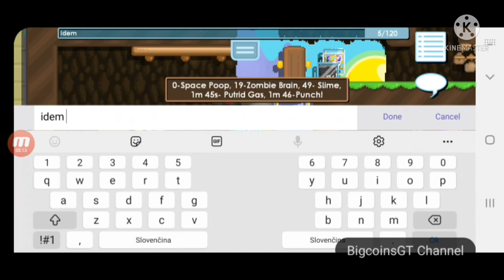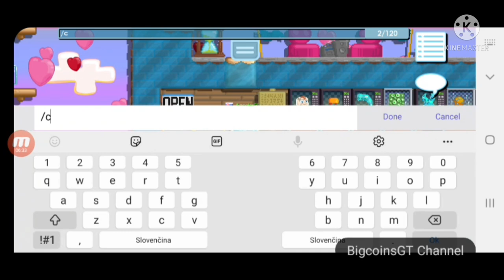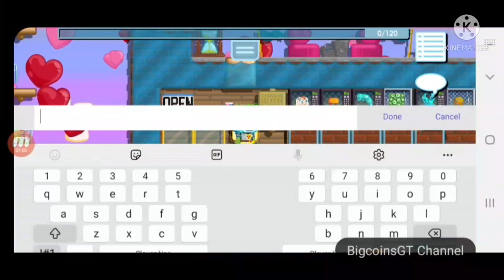JEM ZMUTOVANÉ JEDLO!!! 🤩😍🤢🤮 | Growtopia - Mutant Kitchen 🌳🤢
Dobrú chuť... teda zlú chuť. 🤩😍🤢🤮🌳🏰

@BigcoinsGTChannel 2021 🏰